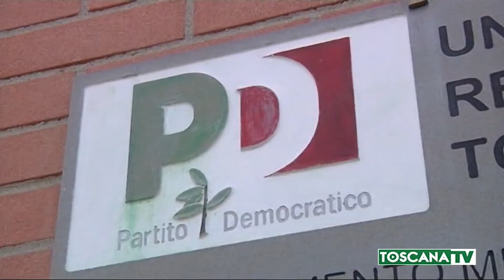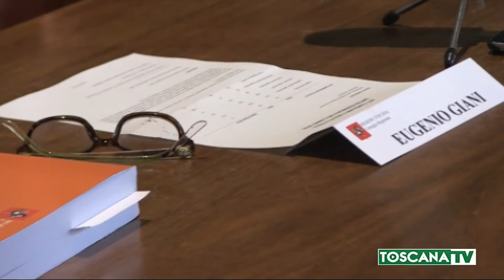2019-12-21 TOSCANA - REGIONALI,VIA A CANDIDATURA GIANI,SINISTRA NON FIRMA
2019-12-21 TOSCANA - REGIONALI,VIA A CANDIDATURA GIANI,SINISTRA NON FIRMA